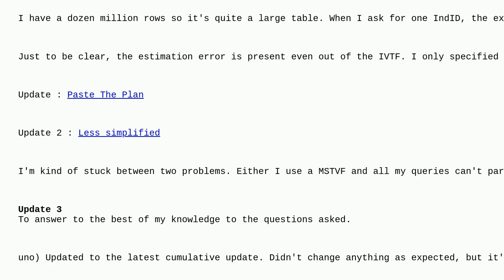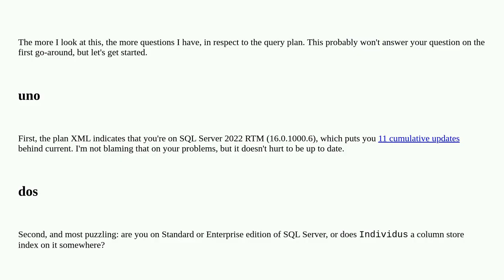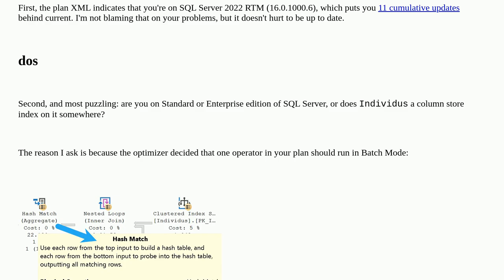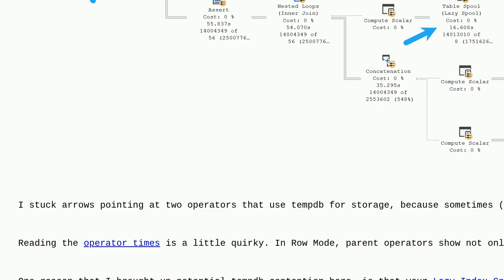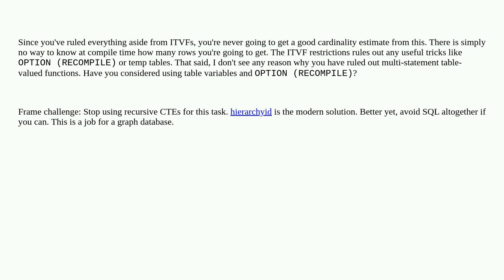Dba: How can I optimize a recursive CTE inside a IVTF?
How can I optimize a recursive CTE inside a IVTF?

A special thanks goes out to the awesome community

  cardinality-estimates cte sql-server sql-server-2022 recursive